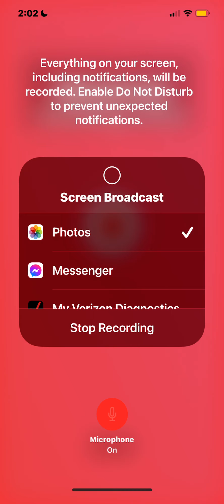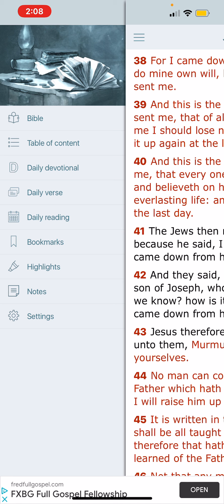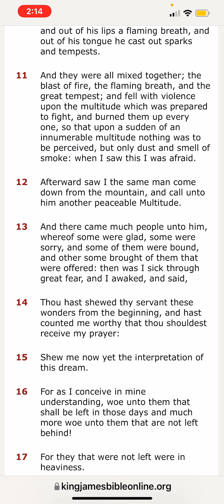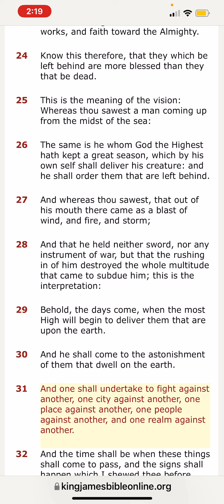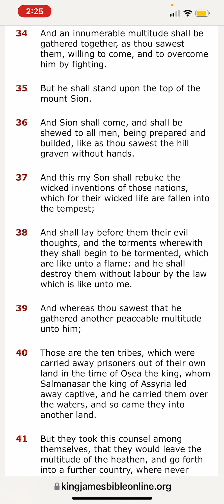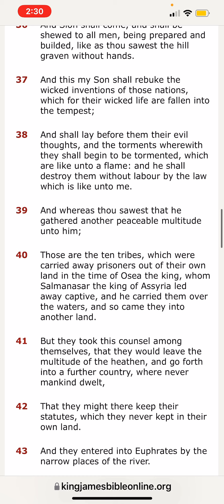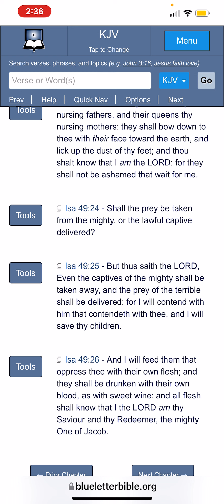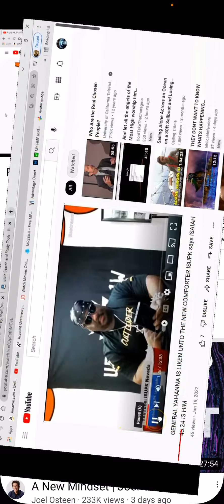Visiting the kids on the playground